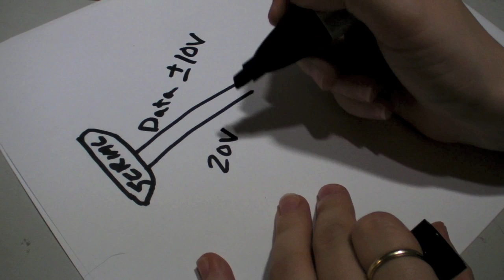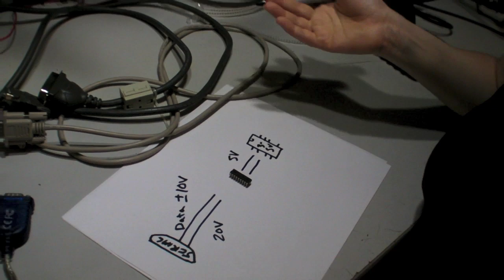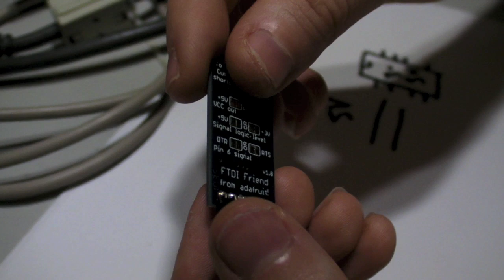USB, serial & you...